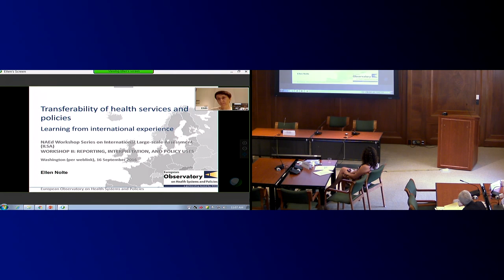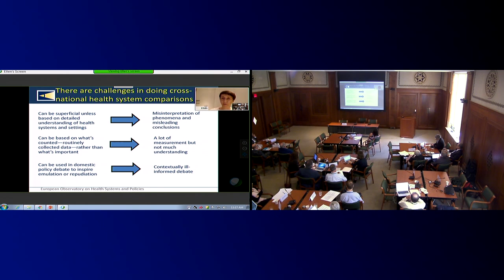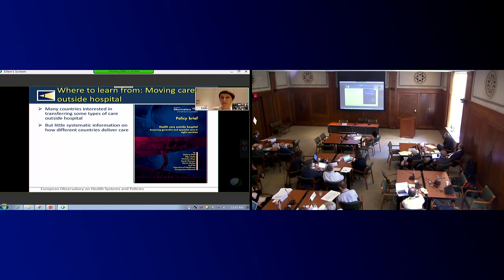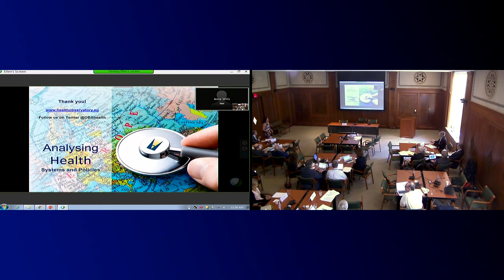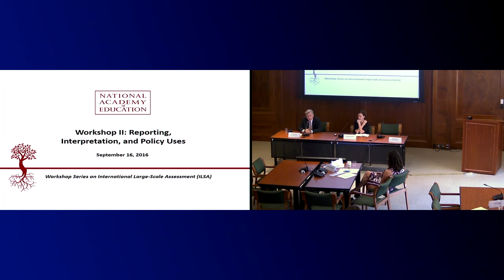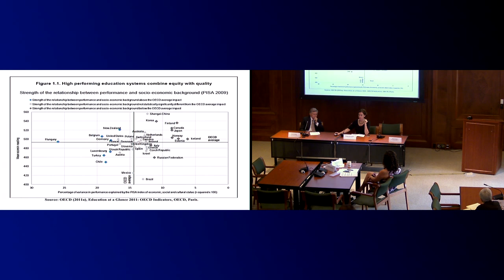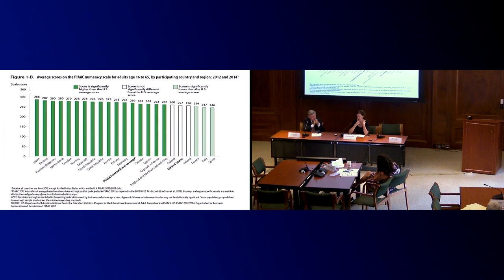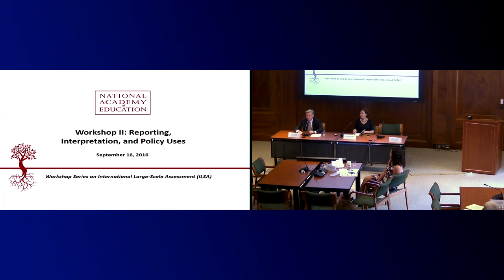NAEd ILSA Workshop II: Reporting, Interpretation, and Policy Uses (Video 2 of 4)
Workshop Series on International Large-Scale Assessment (ILSA)
Workshop II: Reporting, Interpretation and Policy Uses (Video 2 of 4) - September 16, 2016
Click "Show More" to see starting times for speakers and audience discussion session.

Voice from Another Field
Ellen Nolte - 00:00

Audience Discussion - 27:05

Policy Perspectives
Jack Jennings - 34:21
Michele McLaughlin - 46:50